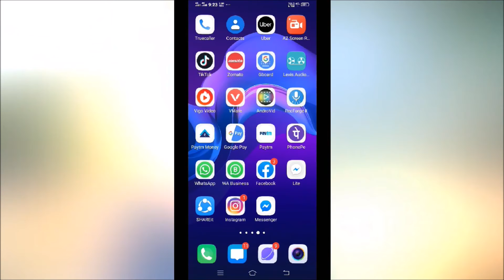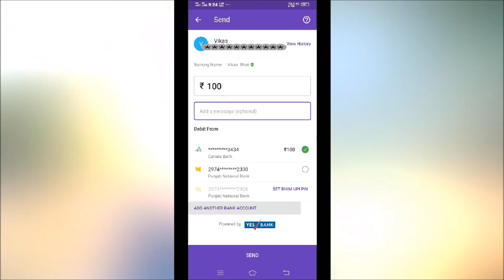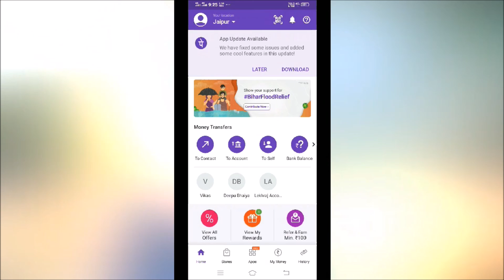Phonepe se bank me paisa kaise transfer kare | How to transfer money from phonepe app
Topic: Phonepe se bank me paisa kaise transfer kare | How to transfer money from phonepe app

Namskar dosto iss video me mene aap ko bataya ha ki phonepe se bank mein paisa kaise dale means how to transfer money on phonepe dosto jesa ki aap jante ha phone pay app online money transfer karne ki sabe best ha app ha isse aap asani se kisi bhi account me paisa transfer kar sakte ha or ye sidha same wale ke bank account me chala jata ha sathi hi aap phonepe se online electricity bill, landline bill, dish tv rechagre,water bill, mobile recharge or bhi bahut kuch kar sakte ha dosto agar aap bhi phonepe app me new h and first time iss app ko used le rahe ha to ye video aap sabhi ke liye kafi useful hone wala ha iss app ki madad se aap asani se bank account me paisa transfer kar sakte ha jesa ki muje kafi logo ne purane video me comment kar ke pucha tha ki sir phonepe app se bank me paise kaise transfer kare isliye mene aap sabhi ke liye ye video leke aaya hu dosto sath hi aap sabhi ke kuch phone pe me mony tarnsfer se realted kuch comment yaha me add kar raha hu jo aapne muje comment kiye the how to send money in any bank account by phonepe,phonepe to bank account transfer ,phonepe se bank me paise kaise beje etc. dosto ye kuch queary aap ki muje omment ki gayi thi to aaiye shuru karte ha iss video ko aage badate ha

Related Words